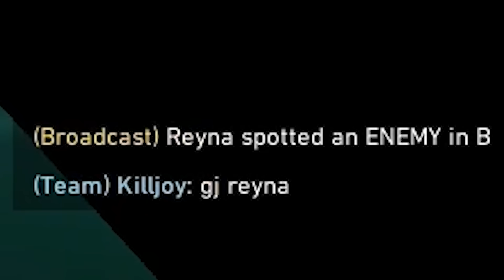CASI REVIENTO MI TECLADO - EL MEJOR DÚO DEL MUNDO | StarWraith